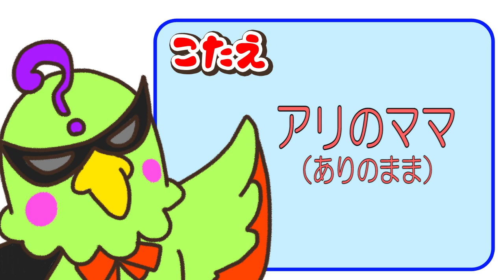【クイズ】 なぞなぞバード レベル１ 【ねば～る君のねばねばTV】【nebaarukun】